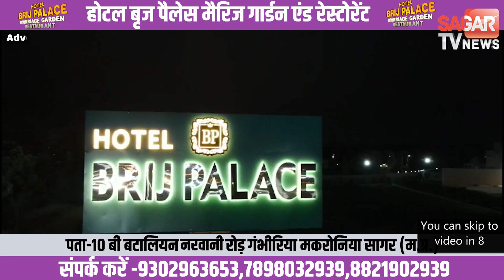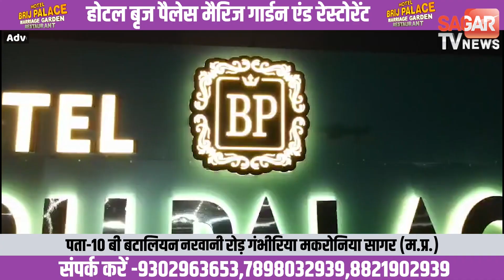मंगूभाई पटेल का विधानसभा में अभिभाषण,गिनाई BJP सरकार की उपलब्धियां,कांग्रेस विधायक ने बीच में टोका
राज्यपाल मंगूभाई पटेल का विधानसभा में अभिभाषण,गिनाई बीजेपी सरकार की उपलब्धियां,कांग्रेस विधायक ने बीच में टोका

राज्यपाल मंगूभाई पटेल का
विधानसभा में अभिभाषण

कांग्रेस विधायक ने बीच में टोका